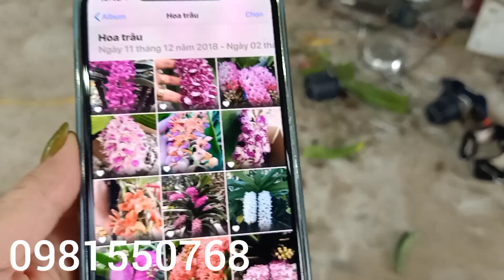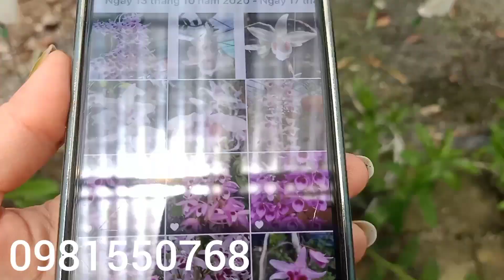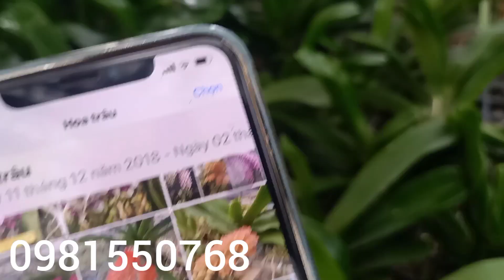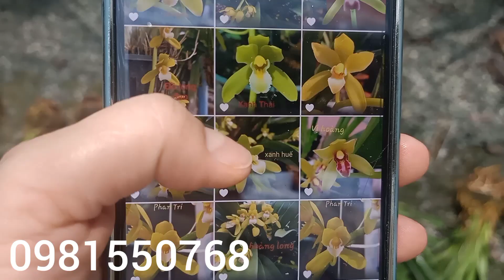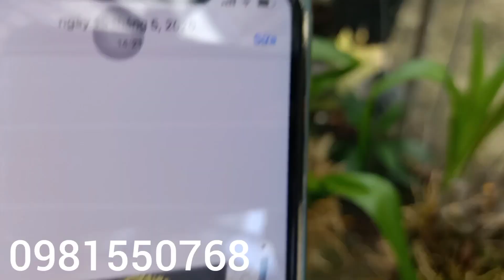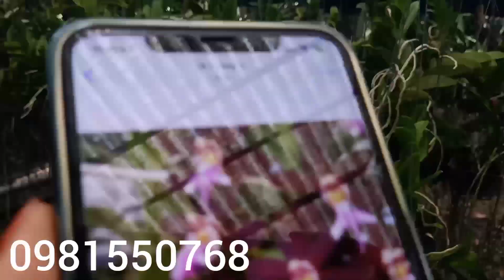Nhân Dịp Sinh Nhật Em Bán Hàng Giá Rẻ .0981550768